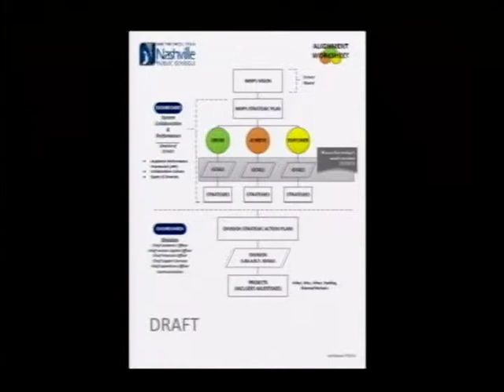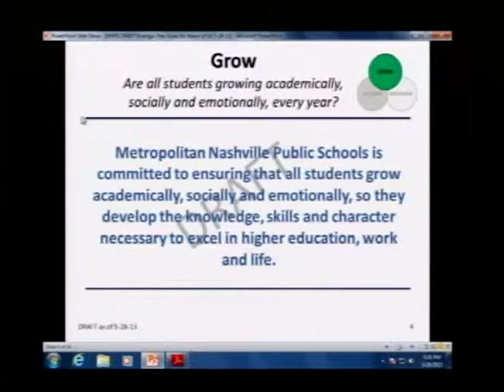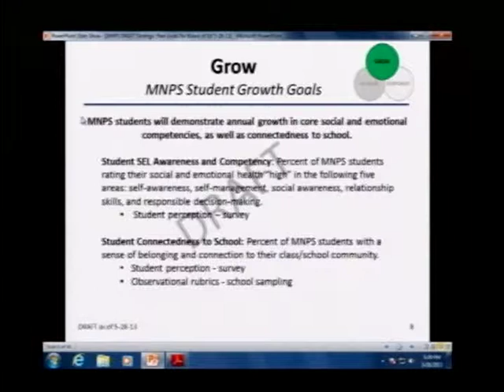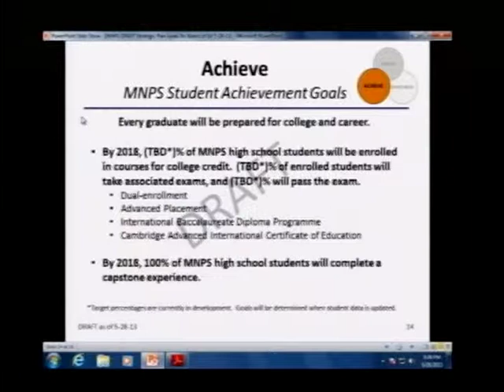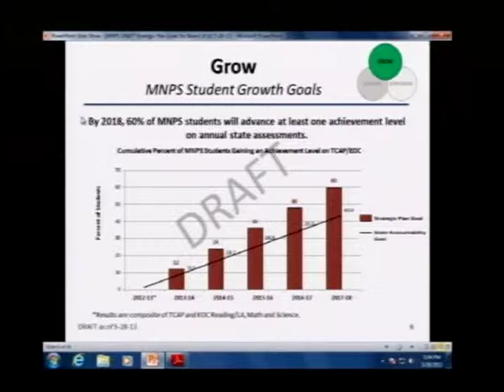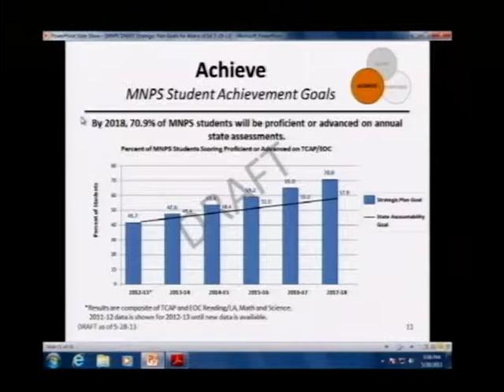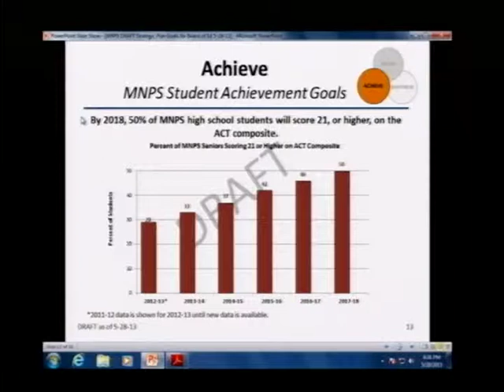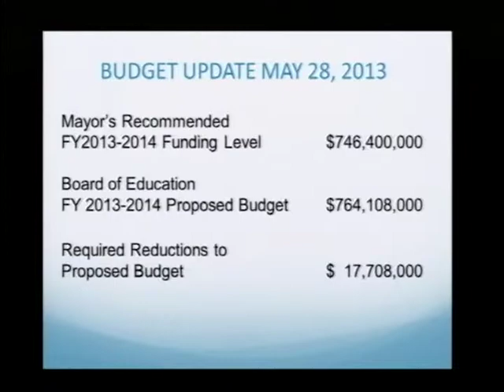05/28/13 MNPS Board Work Session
Work Session of the Metro Nashville Public School Board on May 28, 2013